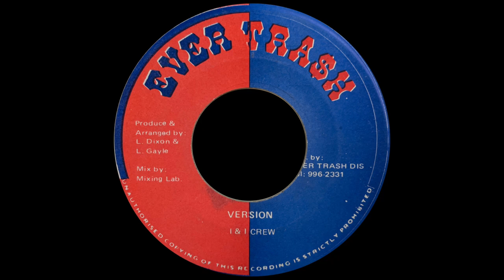M.C. Bat Fink - Cork Up The Dance (Version)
Insane dancehall cover of pump up the jam.